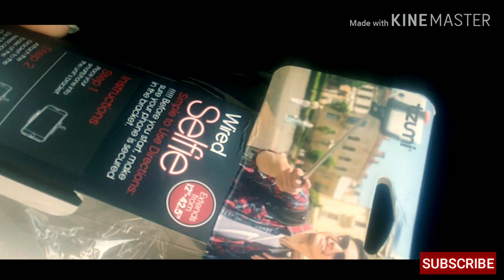CHRISTMAS DECOR SHOPPING MAYAS FIRST REAL CHRISTMAS AWAKE 😍 FAMILY VLOG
IN THIS VIDEO THIS IS HOW NOT TO BE A YOUTUBER AND ALSO HOLIDAY SHOPPING AT WALMART AND HOBBY LOBBY TRYING TO FIND BLACK ORNAMENTS * THE FRUSTRATION*